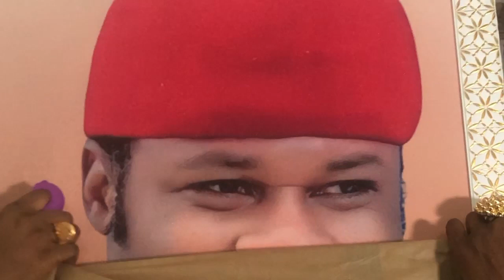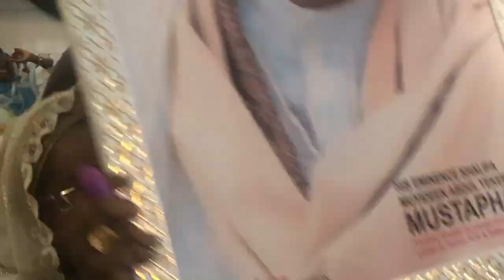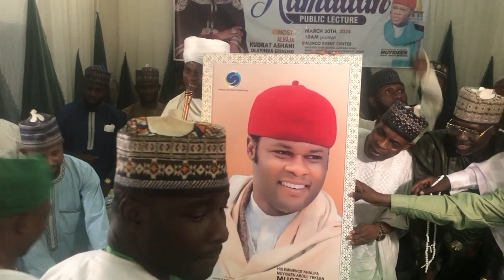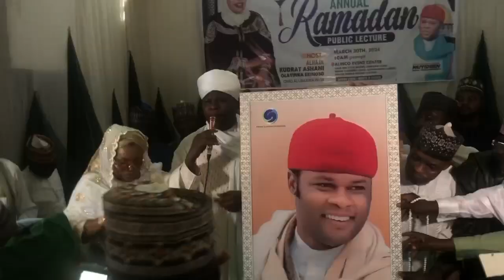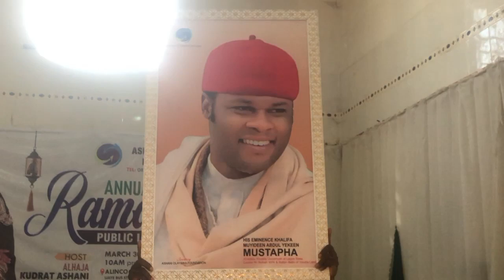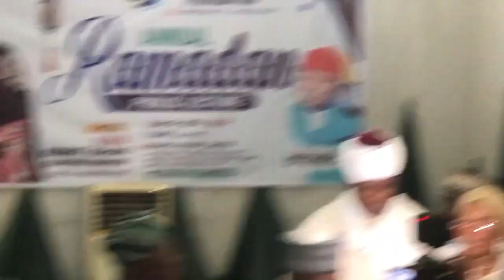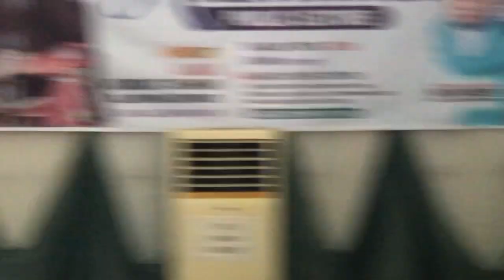Great Day, as Kudirat Ashani Foundation Holds Ramadan lecture in Lagos